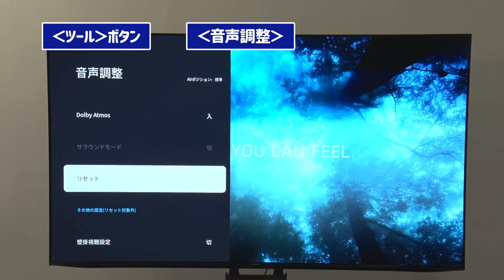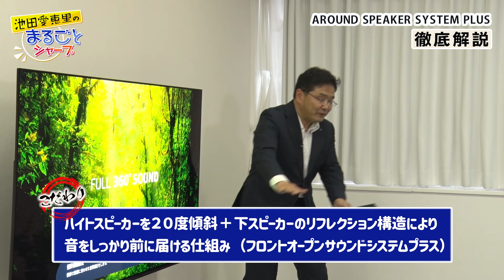シリーズで音が違う！？AQUOS 3機種聴き比べ（解説編）：シャープ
AQUOSは"音"にもこだわっております。現行の３シリーズの"音"の違いについて「アクオス音の聴き比べ」に参加した大抜卓人さん、池田愛恵里さんへシャープの担当者が徹底解説を致します。

■関連サイト
AQUOS 4T-C65FS1